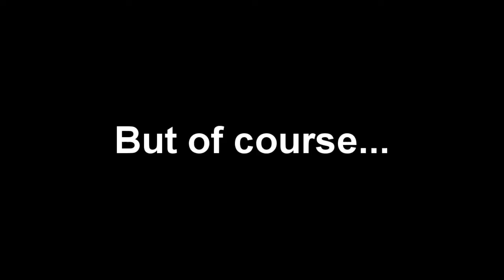Prank War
Carlie and I have been pranking each other left and right!